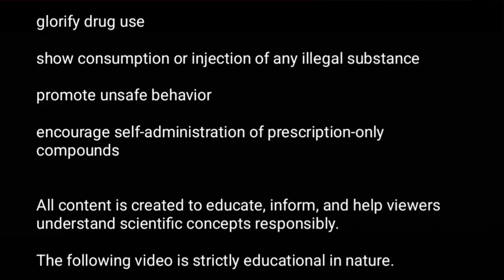Why Higher Doses Fail on GLP-1s (Retatrutide, Cagrilintide, Plateaus & What Actually Extends Runway)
Most people don’t quit GLP-1s because they stop working.
They quit because results slow down  and they don’t understand why.

This happens with all GLP-1 research compounds, including Retatrutide.
Increasing the dose does not fix the problem.

GLP-1s are elite at appetite control  but appetite suppression is only one side of fat loss.

In this video, I explain why plateaus happen, why higher doses fail, and what actually extends the fat-loss runway without chasing escalation.

Important context:
Some of the dynamics discussed reflect GLP-1 research compounds used alongside adjunct satiety-modulating agents such as Cagrilintide, which acts on a separate pathway (amylin signaling). This is discussed conceptually to explain plateau behavior — not as a dosing guide.

You’ll learn:

• Why GLP-1s don’t “stop working”
• Why early fat loss feels automatic
• How metabolic adaptation creates plateaus
• Why higher doses deliver diminishing returns
• When appetite stops being the bottleneck
• Why amylin signaling (Cagrilintide) changes the equation
• What combination strategies do and do not solve
• How to extend the GLP-1 runway intelligently

This content is for educational and research discussion only.

00:00 Why GLP-1s Don’t “Stop Working”
00:32 Who This Video Is For (Not Beginners)
01:18 What GLP-1s Do Best
02:09 Why Early Fat Loss Feels Automatic
02:26 Intake vs Output Explained
02:57 Why Retatrutide Feels Stronger
03:09 Retatrutide Extends — Not Eliminates — The Runway
03:33 Why Plateaus Happen
04:04 Metabolic Adaptation Explained
04:27 “It Stopped Working” Reframed
05:00 Why Higher Doses Fail
05:32 When Appetite Stops Being the Bottleneck
05:59 The Right Question to Ask
06:03 Why Cagrilintide Matters
06:23 Amylin Explained Simply
06:48 Retatrutide + Cagrilintide Logic
07:10 Why This Stack Works Differently
07:28 What This Stack Does NOT Do
07:54 How to Extend the GLP-1 Runway
08:39 Final Takeaway